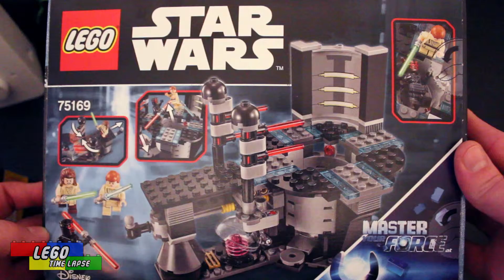Duel on Naboo! -- Lego Time Lapse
Today we're building kit number 75169, Duel on Naboo. Stayed tuned 'til the end for a short stop motion scene!

Come and watch me streaming LIVE!